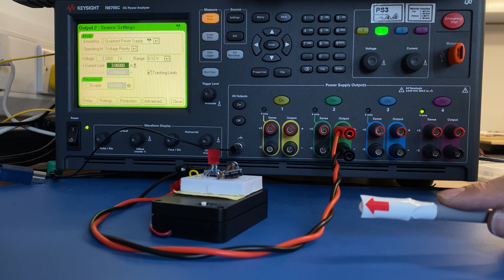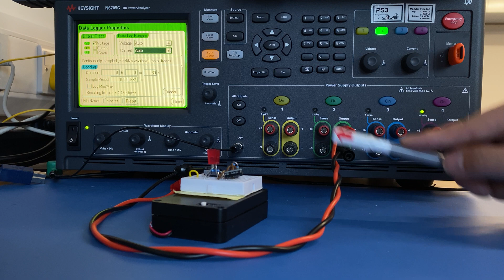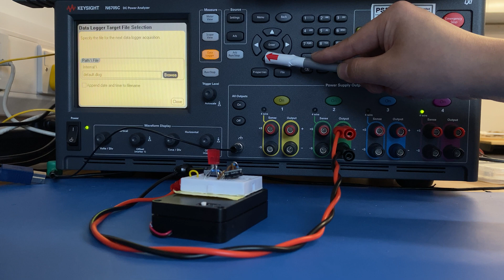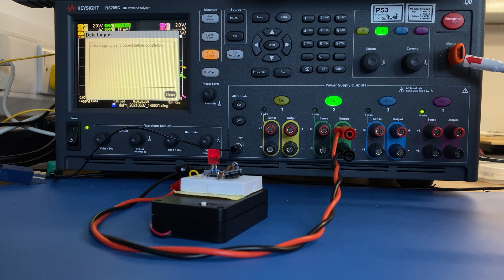N6705C Tutorial 1: Basic Measuring